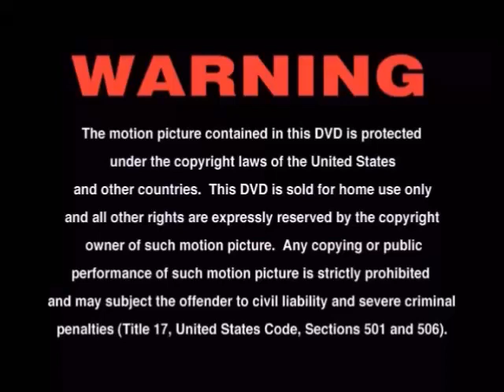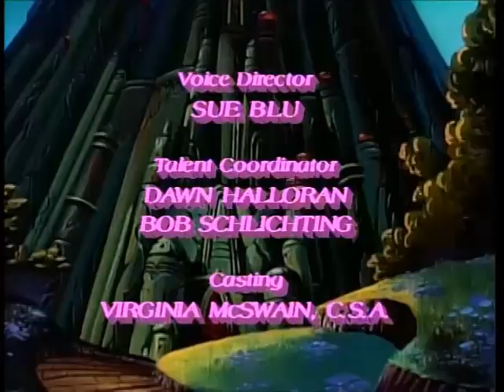The Wizard of Oz - Rescue of the Emerald City (2002, US DVD)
Distributor - Lions Gate Home Entertainment/Trimark Home Video/DIC Home Entertainment

We're off to see the Wizard! Join Dorothy, Toto, Scarecrow, Tin Man and the Cowardly Lion in the Wonderful Wizard of Oz. It's a magical good time fulled with high adventure, good and wicked witches and thriilling fun!

The Wicked Witch is back and she's wreaking havoc all over Oz, stealing the Scarecrow's diploma, the Tin Man's heart and the Lion's badge of courage. Worst of all, she's sent the Wizard on a one-way trip to Fort Nutcracker and when our heroes try to save him, the Witch makes off with Toto too!

Next, Dorothy and friends must battle to free Emerald City, which has been taken over by the Wicked Witch. It takes every bit of magic the Ruby Slippers can master to undo the Wicker Witch's powerful spells and save the city and their friends.

Finally, Dorothy and the others must pilot a hot air balloon in a fantastic balloon race in order to save the Wizard from the Wicked Witch's latest underhanded plot. She's disguised herself as a ballooner and booby-trapped the prizes in order to capture the Wizard for good, and it takes all our heroes' courage - and hot air - to stop her.

Skip along the yellow brick road with Dorothy and her friends in the wonderful world of Oz. It's a magical good time!

Content:
Warnings/Logos/DIC Trailer (0:00:00)
Title Sequence (0:01:34)
Rescue of the Emerald City (Part 1) (0:02:54)
Rescue of the Emerald City (Part 2) (0:23:49)
The Day the Music Died (0:43:38)
Trailers (1:05:11)